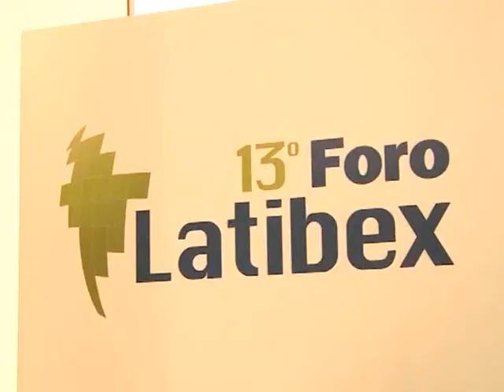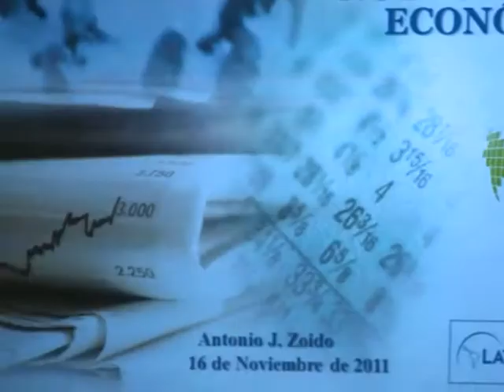13º Foro Latibex en Estrategias Tv (16-11-11)